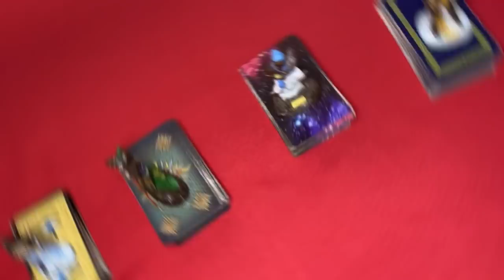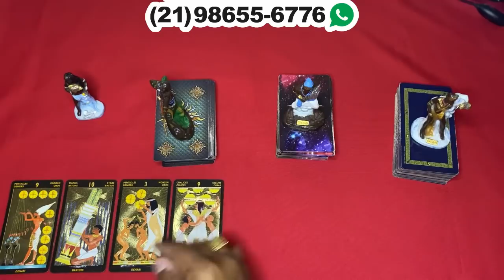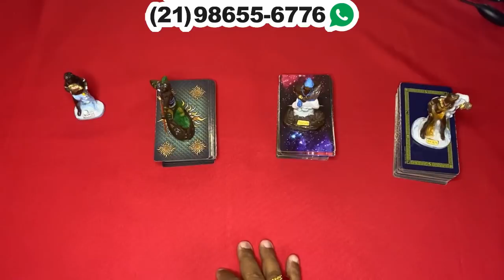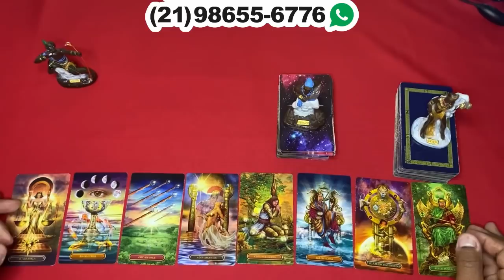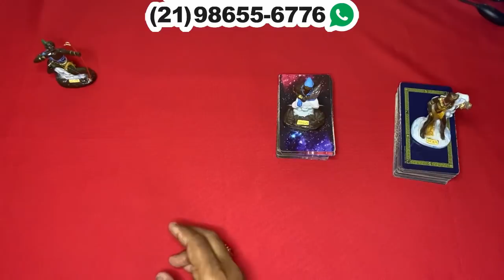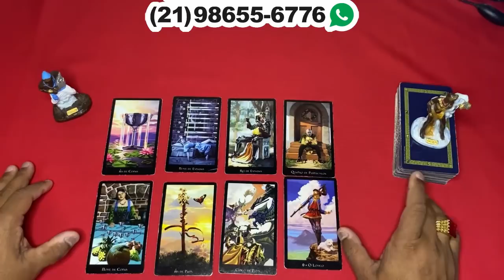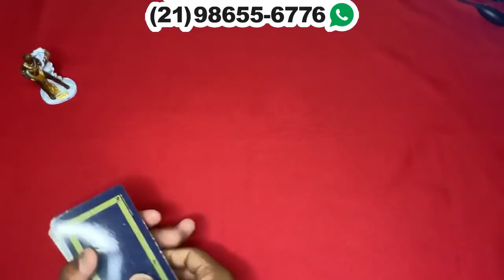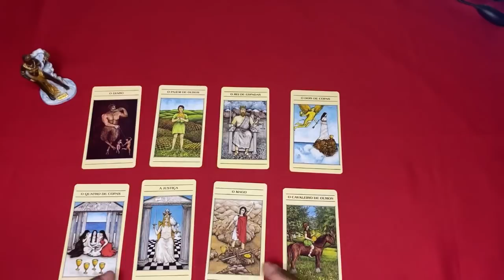❤️✨️ REVELAÇÃO URGENTE DO TAROT DO AMOR ✨️❤️ SOBRE SUA VIDA AMOROSA❤️ | Tarot Responde